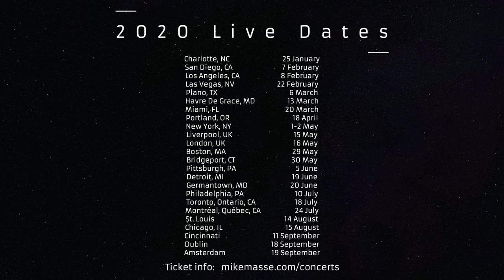Same Old Lang Syne (acoustic Dan Fogelberg cover) - Mike Massé feat. Kurt Moorehead and Ken Benson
"Same Old Lang Syne" by Dan Fogelberg, an acoustic cover by Mike Massé, featuring Kurt Moorehead and Ken Benson.

Get on iTunes: coming soon
Get on Google: coming soon

Liner Notes:

I remember this song being on a mix tape I made myself around 1990.  I was mesmerized by not only Dan's sincerity and story telling, but also his ability to weave a melody through such delicate and intricate harmonies.  I never really thought I'd have the chance to record it, but we did it (yay!).

Merry Christmas and Happy Holidays, y'all!  We filmed this video on December 22nd, and I'm releasing it two days later on Christmas Eve.  Thanks to Ken for bringing the Santa hats to the studio. :)

So I learned recently that this song is a true story.  Because of course it is.  It always felt true, and now I know why.  Dan wrote it about a chance encounter with his old high school girlfriend one Christmas Eve when they both came home for Christmas, and were both sent on last-minute errands.  I will spare you all of the details, but if you want to do a deep dive (like I did!), here are links to three different articles about Dan and Jill, and about this song.  Each article contains different interesting details including interviews with Jill.

I originally intended to have a friend play the piano part, because I wasn't sure I would have time to learn it in time to release this on Christmas Eve as planned.  But I ended up recording it myself, along with the guitar part.  It's a really fun part to play.  We recorded our cover at 445 Hz, which is the closest I could come to matching the pitch of the original.  The original was likely recorded at 440 Hz, and then someone decided it was a little slow and decided to speed up the tape a bit.

Not enough can be said about the brilliance that goes into this song.  Dan makes it all sound so effortless here.  It was an interesting challenge to reverse engineer those harmony parts, and to put this whole song together.  I've loved this song since I first heard it, and I feel it is some of Dan's finest work.

I want to dedicate this to Jill, and also to Dan.  Thanks to Dan for immortalizing this memory in a beautiful song, and thanks to Jill for sharing her story about that night, so we can all have a little more insight into the woman and the evening that inspired this beloved song.  And Jill, if you ever happen to see this, I hope it brings back some nice memories.

About this audio/video:

(I re-uploaded this video because I noticed a rendering error that had led to some audio distortion in the original upload.)

I edited the audio and video myself, but I had a lot of help with everything else:

Thanks to Kurt and Ken for playing along, and for taking part in the video, as well.

Thanks to Nathan Mitchell for filming.

Thanks to Matt Legge for being our recording engineer for Kurt's flute and sax parts.  Matt recorded Kurt's parts at Third and James studio in Denver, where we also filmed the video.

I recorded the vocals, my guitars, and Ken's bass at my home studio. I recorded the piano part using Steinberg's the Grand 3.  For the vocals and guitars, I used my Townsend Labs Sphere L22 microphone, the only mic I really use anymore.

Thanks to Wild Dog Stomp for the stomp pedal I'm using

Thanks to Ovation guitars for my Ovation Custom Legend, made in the U.S.A. I'm an Ovation-sponsored artist

The band:

Mike Massé:  vocals, rhythm guitar, backing vocals
Kurt Moorehead: flute, saxophone
Ken Benson: bass

Ken is a dear and lifelong friend, so it's always fun to work with him.

Love,

-Mike